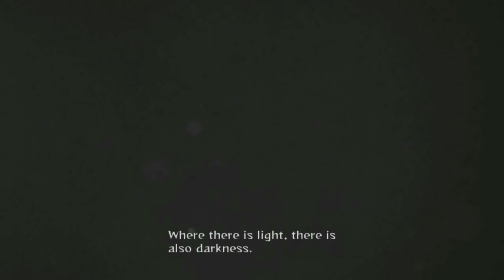NARUTO STORM 4 TGS 2015 NeW TRAILER + DEMO | What Can We EXPECT?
Naruto Storm 4 Trailer 6 @ Tokyo Game Show & Demo TGS. What can we expect in terms of gameplay being shown at the event?

Namco Bandai Games releasing New Naruto Storm 4 Trailer 6 & Demo Build at TGS Tokyo Game Show 2015 Sept 17-20